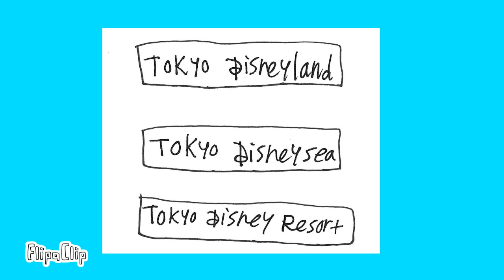My 12-1-2021 Little Mermaid Concept Art Parody Animation Portfolio - RFART419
This is my fanmade student animated portfolio film about how to draw the Keroro Platoon from Keroro Gunso/Sgt. Frog anime as the Disney Princesses.

Credits:
Tokyo Disney Resort @ Oriental Land Company
Keroro Gunso @ Mine Yoshizaki, Sunrise, and Kadokawa Shoten
Disney Princess and The Little Mermaid @ Disney

DEAR COPYRIGHT HOLDERS: This video is a parody of the Disney Princess franchise and The Little Mermaid movie and It drastically differs from the source material - therefore it does not violate copyright and is protected under USA fair use / parody laws.